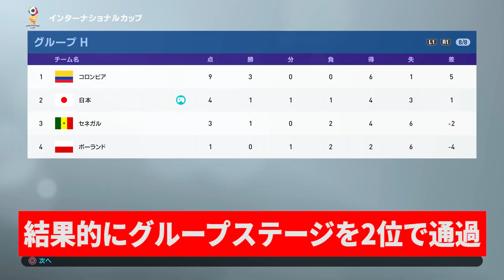【日本代表】ロシアW杯落選組ならベスト8いけた説！【サッカー日本代表】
【PR】アジアカップでサッカー日本代表を見るならDAZN

credit
SuperPack 408 Legends for PES 2021:Alirezafacemaker, Abdulaziz, DNAI, WHOAMI, Stels
MENU MOD:PESNewupdate
Ball Server:Hawke
Kit Server:Juce, DarenY00, KelpDaKelvin, Cesc Fabregas
ML Manager Mod:Hawke

International Facepack Vol. 16： By Jonathan Facemaker

JAPAN EDITION PATCH V3.0
全体
X.Kano (@KanoPES)

BundesLiga翻訳
Ludy (@LudySegawa)

固有フェイス
oniji (@_oniji)、@makis10、@NJ1819、MONTATSU (@montatsuFC)

ユニフォームキット
JLeague kit-server settings – oniji (@_oniji)
JLeague2021 kits – waserin (@waserin_PES)
JLeague2021 , Kashiwa 2014H kits – 零音 (@rainP0322)
JLeague2021 kits – 熊寅 (@wulong731)
JLeague2021 kits – ta-ka71_WE (@AbRockyFalls_WE)
JLeague2021 kits – J.KIT_EDITOR (@j_kit_editor)
JLeague fonts – oniji (@_oniji)
PES2014 kits extraction – Viper12 (@esteban_angle)
ACL2018,2019,2020 extraction – X.Kano (@KanoPES)
Jubilo 2002 kits, Japan100th kits – MONTATSU (@montatsuFC)
Oita2007,Kawasaki 2007,2017,Nagoya 2010,Gamba2005H, Hiroshima2010H kits – waserin(@waserin_PES)
Gamba Osaka 2008 ACL/CWC kits – amaboPES/JPESC (@rockonbaPES）

監督画像
Ludy (@LudySegawa)、oniji (@_oniji)

日本代表 カタールW杯ユニフォーム：waserin

▼音声
■玄野武宏・四国めたん